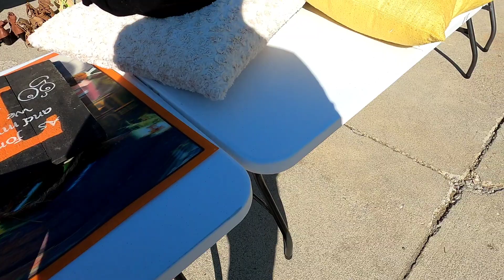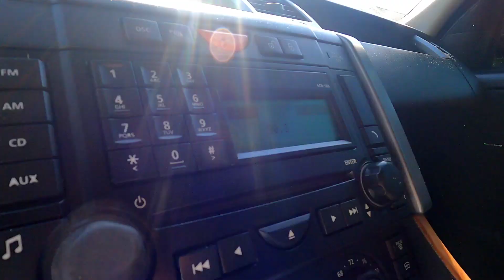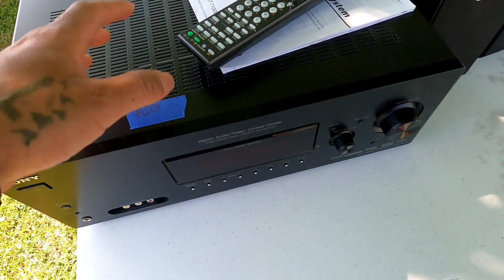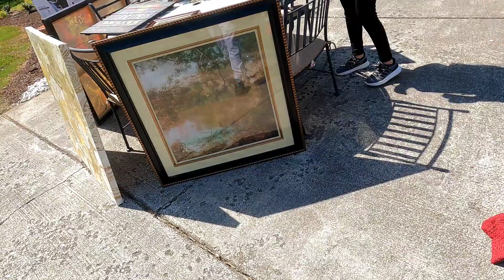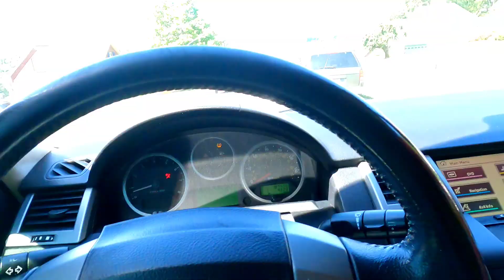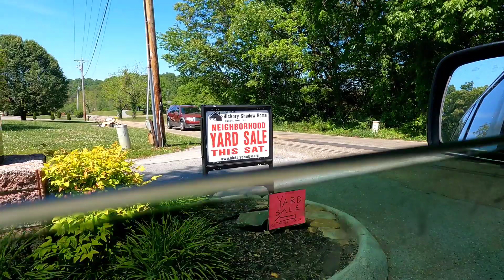Asi son las Yardas en el Vecindario USA| Neighborhood Yard Sale in USA| Garage Sale increíble Prices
Un Sábado de venta de Yardas en Estados Unidos, precios increíbles y marcas reconocidas de Ropa, Zapatos, Juguetes Y Muebles a precio muy bajos 🤑😲
Neighborhood Yard Sale increíble Prices, Good Brands of clothing and shoes. Furniture and Toys very cheap stuff for the whole Family 👪